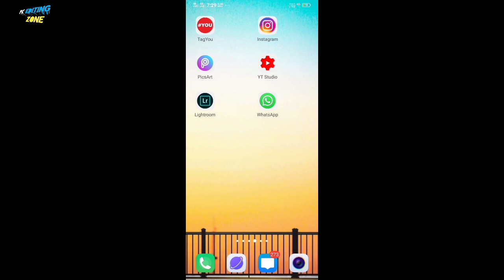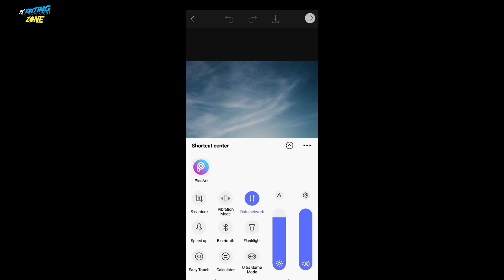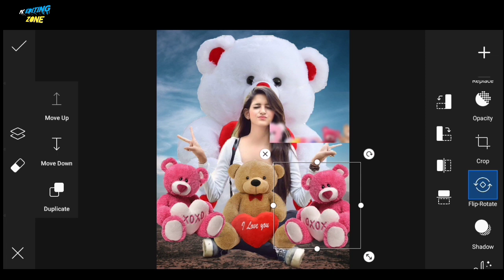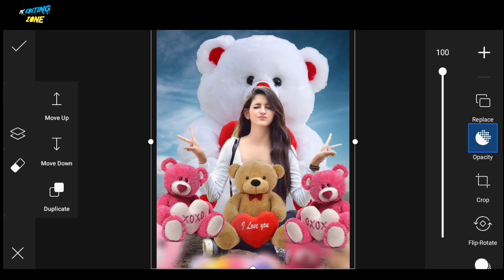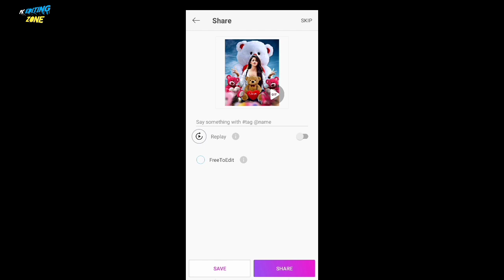velentine day special photo editing tutorial || teddy day special photo editing || PK EDITING ZONE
your queries~~

Valentine Day special Photo Editing, Picsart Valentine Day Photo Editing, 14_February special photo editing, valentines day edititng, valentine special concept editing, easy valentine day photo editing, how to edit with picsart